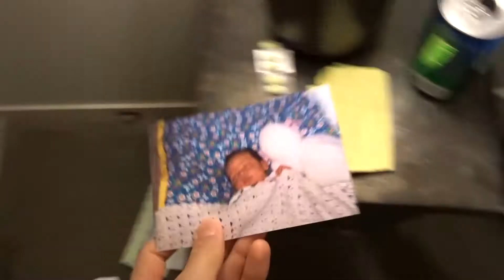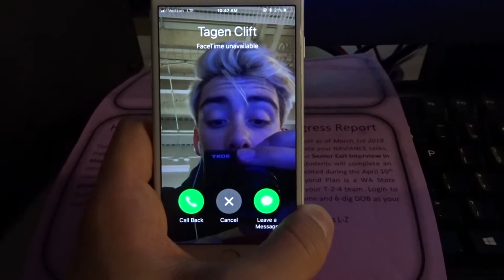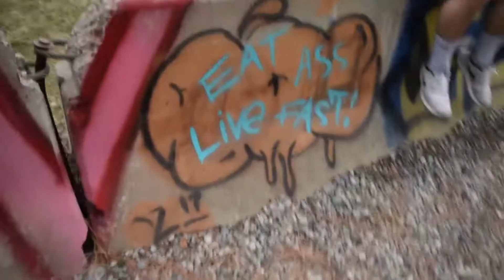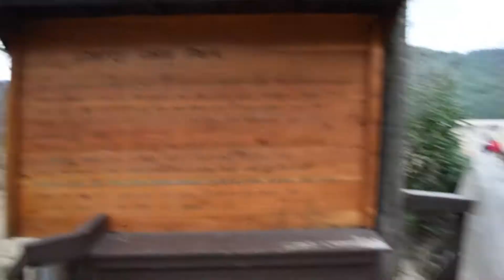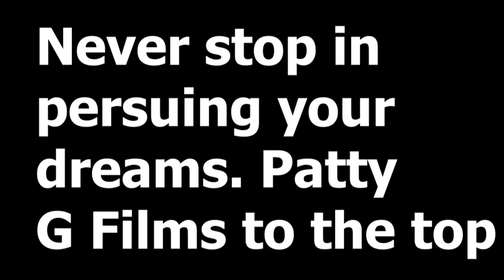INSANE HIKE WITH THE BOYS! *got lost*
What a beautiful place! Always nice to change up the scenery!